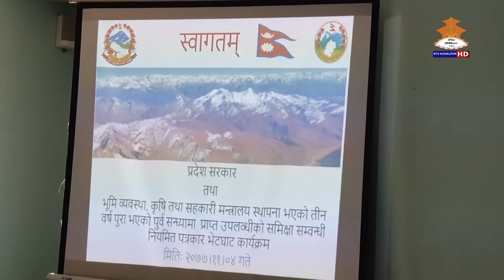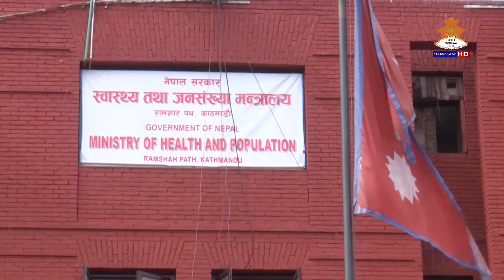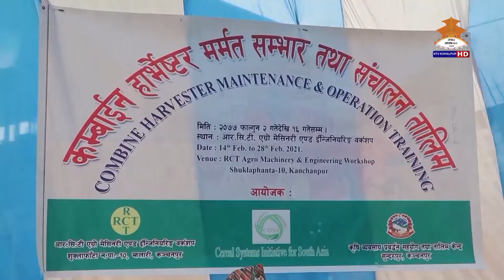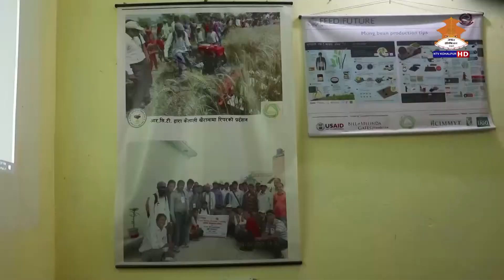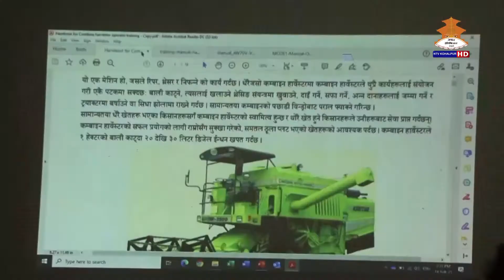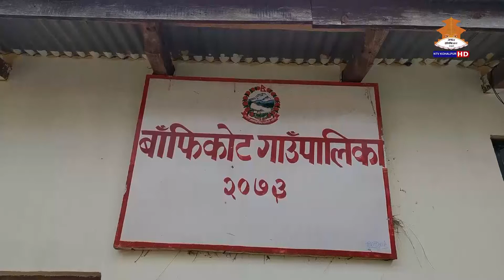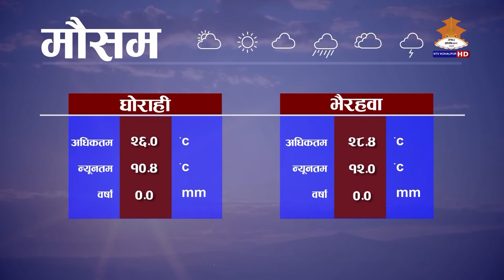NTV KOHALPUR NEWS । एनटिभी कोहलपुर समाचार ५ गते बुधबार । फागुन २०७७